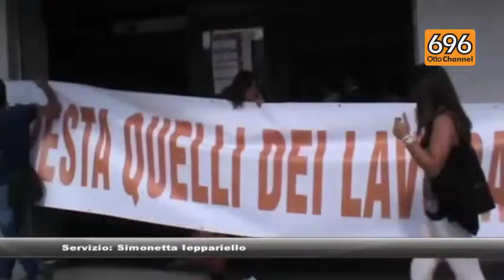Ipercoop, scongiurati i licenziamenti ad Avellino e Afragola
Raggiunta l'intesa